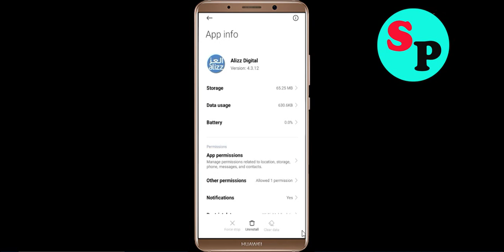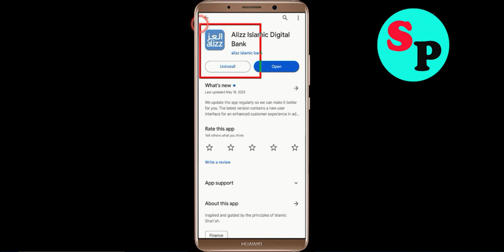Alizz Islamic Digital Bank Oops Something Went Wrong Error in Android & Ios - Please Try Again Later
Let's Fix Alizz Islamic Digital Bank Oops - Something Went Wrong Error in Android & Ios - Please Try Again Later just follow some basic steps to fix this issue.